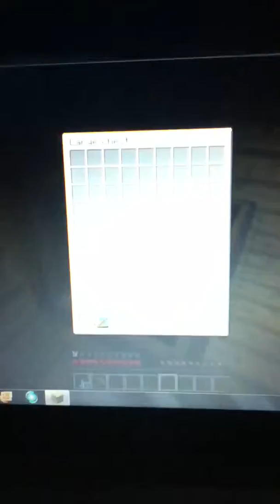Minecraft Update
Nothing Special.  #1 Black Hand.          #2 black chest.            #3 chest actualy opens